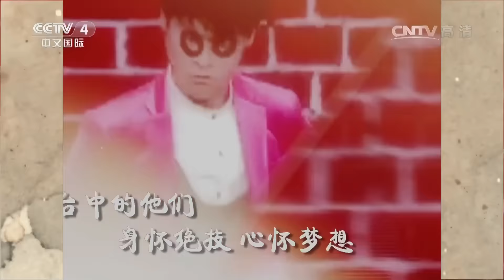《中国文艺》 20161207 草根星梦 | CCTV-4